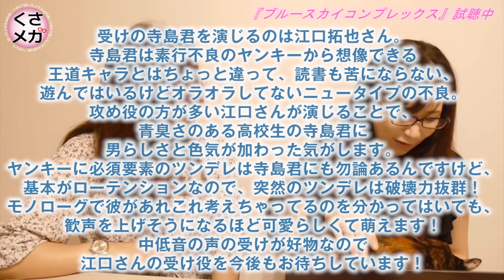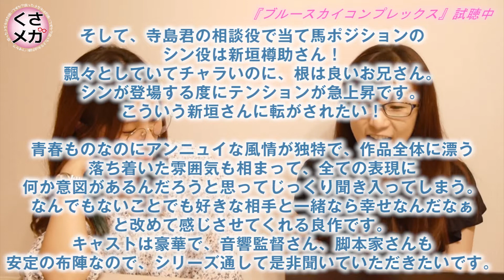【マイペースな優等生・佐藤拓也さんvsニュータイプヤンキー・江口拓也さん★等身大の脱力系高校生がこそばゆい！】腐ったメガネはお嫌いですか？【ブルースカイコンプレックス】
この番組はBLCDを3000枚聞いたBLCDソムリエの紫乃先生による、BLCD好き、BLCDに興味がある、BLCDの世界に引き込みたい人に向けたBLCD布教番組です！

★第７３回は高校生のナチュラルでリアルな会話が魅力的な癒やし系の良作！ シリーズ第１作目をご紹介します★

‹今回紹介した作品の詳細›
『ブルースカイコンプレックス』

原作： 市川けい
キャスト： (楢崎元親) 佐藤拓也×江口拓也 (寺島夏生)/ 新垣樽助 (シン)/ 白井悠介 (岡田・楢崎兄)/ 田丸篤志 (相沢)/ 鈴森勘司 (坂崎先生)/ 吉成あやの (小沢・アキ)/ 石川綾乃 (楢崎母)/ 増田瑛子 (タケ)

発売日： 2016年06月29日
収録時間： 60分00秒＋68分13秒　2枚組
発売元： marble records
脚本： 青嶋みお
音響監督： 蜂谷幸